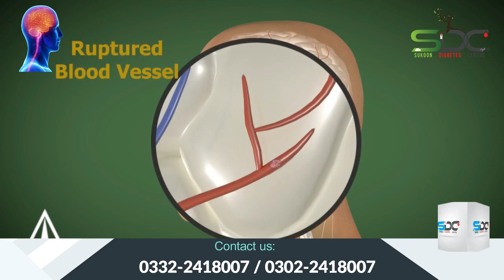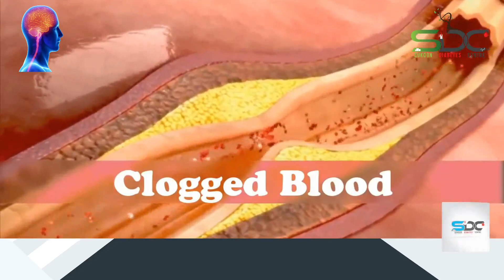Paralysis Treatment ( فالج کا علاج ) By Dr.Jawed Firdous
فالج کا علاج - سکون ڈائیبیٹیز سینٹر

سکون ڈائیبیٹیز سینٹر میں فالج (Paralysis) کے علاج کے لیے جدید طبی طریقے اور ماہرین کی ٹیم دستیاب ہے۔
ہم آپ کو بہترین علاج مہیا کرتے ہیں تاکہ آپ کی صحت بحال ہو اور زندگی میں آسانی پیدا ہو۔

ہم آپ کی صحت کا مکمل خیال رکھتے ہیں۔
مزید معلومات یا وقت لینے کے لیے آج ہی ہم سے رابطہ کریں۔